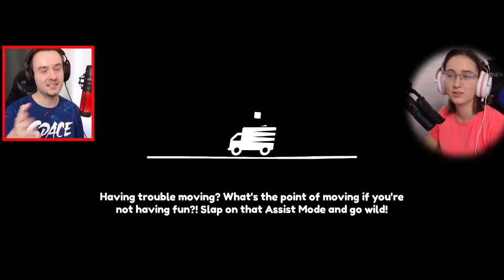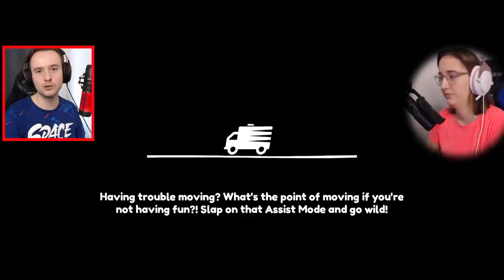STĚHUJEME VĚCI NA HŘBITOVĚ!😂 STĚHOVÁNÍ S MAKKY!🔥🤣#6 w/@Makousek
●Hudba v Intru: Pierce Fulton - Losing You
Hudba v Outru: Halcyon - Runaway
Hudba ve videu: Youtube library